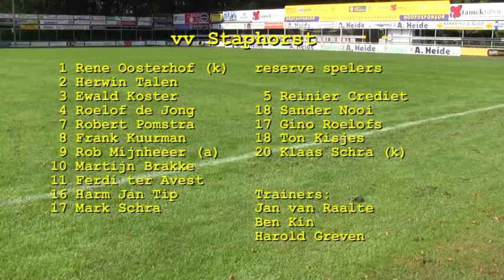2014-09-27 Hoofdklasse C vv Staphorst - csv Apeldoorn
vv Staphorst verslaat csv Apeldoorn in de slotseconde. 3-2

Gelijkmaker van Patrick Jansen in de 91e min. niet voldoende voor een punt.

Staphorst, 27 september 2014, sportpark ‘Het Noorderslag.

De drie voorgaande wedstrijden van csv Apeldoorn in de hoofdklasse C vertoonden, zonder uitzondering, allen het zelfde beeld. Een zwakke tot matige eerste helft en een wat betere (lees agressievere)  tweede doorgang. Trainer Richard Karrenbelt had zijn manschappen in de aanloop naar het duel tegen Staphorst voorgehouden dat wanneer ze na de wedstrijd in de spiegel zouden kijken, ze tegen zich zelf zouden moeten kunnen zeggen dat ze er alles aan gedaan hadden. Dat pakte uitstekend uit en zo  ontstond een boeiend voetbalgevecht dat in de laatste twintig minuten het predicaat ‘spektakelstuk’ meer dan verdiende!

Vanaf de aftrap probeerden de roodgelen de wedstrijd naar zich toe te trekken. Vroeg storend en hard werkend werd Staphorst (ver) teruggedrongen. Er kwamen kansen en mogelijkheden. Steven van Es kopte een voorzet van Ugur Yildirim maar net over en goed doorzetten van Richard van Schooten werd bijna beloond met een doelpunt. De lage schuiver verdween maar net naast het staphorster doel.  Het was tekende voor de begin fase dat Staphorst pas na een kwartier voor het eerst in de buurt van het apeldoornse doel kwam. Toen was het ook direct gevaarlijk. Door goed ingrijpen van Patrick Jansen en Jeroen Willems werd een doelpunt maar net voorkomen. Na een half uur bracht een leep balletje van Ugur Yildirim Steven van Es alleen voor doelman Rene Oosterhof. Van Es kwam een teenlengte te kort. In de 37e min. hadden de apeldoorners bepaald geluk toen een poeier van Martijn Brakke de onderkant van de lat op zijn weg vond.

Staphorst begon de tweede helft voortvarend en leek al in de eerste minuut de score te openen. Burak Tekay verrichtte zijn beste daad van de middag en  hield, met een uiterste krachtinspanning, ter Avest van scoren af.
Daarna ontstond een gelijk opgaande strijd. De mannen  van Karrenbelt kregen opnieuw grote kansen. Burak Tekay stuurde in 55e minuut Richard van Schooten over links weg. Zijn doffe knal werd door Oosterhof uitstekend gepareerd. In de 60e minuut leek Apeldoorn dan eindelijk de score te openen. Een corner van Tekay vond het hoofd van Jasper Verstraten. Zijn inzet deed de apeldoorners juichen omdat de bal de doellijn gepasseerd zou zijn. Scheidsrechter en grensrechter beslisten echter anders. Waarschijnlijk hebben beiden het gewoon niet gezien.
Toch zou Apeldoorn aan de leiding komen. In de 70e  minuut liep gelegenheidspits Jasper van Oorspronk een voorzet van Bram Holtman binnen en Apeldoorn stond zowaar voor.0-1.
Het zou het begin worden van een hectische en uiterst boeiende slotfase. In de 75e min kopte invaller Kisjes een voorzet van links achter Jansen en een tiental minuten later kwam Staphorst zelfs op voorsprong toen een enorme knal van Brakke via de onderkant van de lat doel trof. 2-1.
Het leek de beslissing. Apeldoorn toonde zich echter mentaal sterk en ging fanatiek op zoek naar de gelijkmaker. De officiële speeltijd was al voorbij en uit, wat de laatste corner van de wedstrijd leek te worden, kopte de mee naar voren gekomen doelman Patrick Jansen de bal feilloos achter zijn collega Oosterhof. 2-2. De wedstrijd bleek voor de apeldoorners helaas 90 seconden te lang te duren. In  de slotseconden van dit attractieve duel werkte Roelof de Jong de bal voor de derde maal achter Jansen. 3-2. Daarmee kreeg Staphorst misschien iets te veel, maar het is nog altijd zo dat het elftal dat de meeste goals maakt verdient wint.

vv Staphorst - csv APELDOORN 3-2
70e min. 0-1 Jasper van Oorspronk
75e min. 1-1 Tom Kisjes
85e min. 2-1 Martijn Brakke
91e min. 2-2 Patrick Jansen
94e min. 3-2 Roelof de Jong
Scheidsrechter: B.J.Kohler
Assistenten: G. Meijer en M. Dijk
Geel: Verstraten (csv A) en Koster en Brakke(vv St,)
Rood: -
Aantal toeschouwers:  500

Opstelling:
Patrick Jansen, ram Holtman, Jeroen Willems, Jasper Verstraten (87.Melvin Bresser), Burak Tekay, Marc Hoekstra Steven van Es, Maarten Boeve, Jasper van Oorspronk, Ugur Yilderim (80. Miquel Suarez) en Richard van Schooten

Niet gebruikte wissels: Guy ten Kate, Jeremy Jonker en Rob Diederik.

Tekst: Lex Oosterman
Film & montage: Eric Spijker